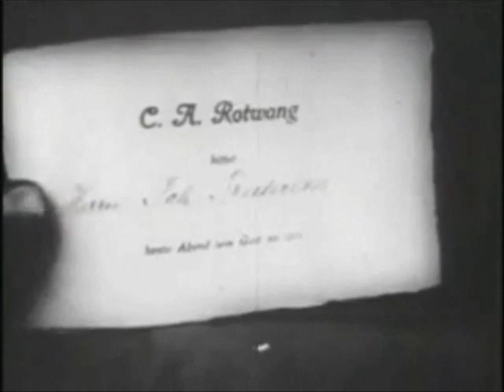Nine Inch Nails - Letting You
Letting You

Metropolis is a 1927 German expressionist film in the science-fiction genre directed by Fritz Lang. Produced in Germany during a stable period of the Weimar Republic, Metropolis is set in a futuristic urban dystopia and makes use of this context to explore the social crisis between workers and owners inherent in capitalism, as expressed by Karl Marx and Friedrich Engels. The film was produced in the Babelsberg Studios by Universum Film A.G. (UFA). It cost approximately 5 million ℛℳ,[2] or approximately $15 million when adjusted for inflation.

Metropolis was cut substantially after its German premiere, and much footage was lost over the passage of successive decades. There have been several efforts to restore it, as well as discoveries of previously lost footage. A 2001 reconstruction of Metropolis, shown at the Berlin Film Festival, was inscribed on UNESCO's Memory of the World Register in that same year.[3] In 2008, a copy of the film 30 minutes longer than any other known surviving copy was located in Argentina. After a long period of restoration in Germany, the restored film was shown publicly for the first time simultaneously at Berlin and Frankfurt on 12 February 2010.[4] The event of the Friedrichstadtpalast was shown live on a screen at the Brandenburg Gate as well as on TV on ARTE. This version was also shown in New York at the Ziegfeld Theater in the last two weeks of October 2010.[5]

Cheers!